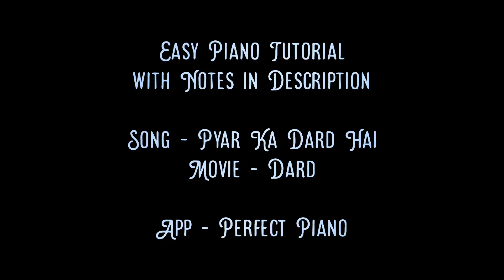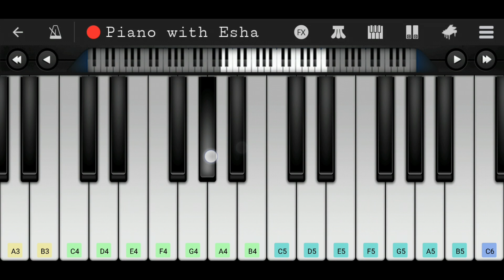Pyar Ka Dard Hai (Dard) | ON DEMAND Easy Piano Tutorial with Notes | Perfect Piano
ON DEMAND Easy Piano tutorial/lesson of the song 'Pyar Ka Dard Hai' from the Hindi/Bollywood movie 'Dard'.

Pyar ka dard hai, Pyar ka dard hai
C5#  B4  A4#  G4#  A4#  A4#,  C5#  B4  A4#  G4#  A4#  G4#

Mitha mitha, pyara pyara
F4#  G4#  G4#  A4#,  G4#  A4#  G4#  F4#

Ye haseen dard hi, Ye haseen dard hi
C5#  B4  A4#  G4#  A4#  G4#,  C5#  B4  A4#  G4#  A4#  G4#  F4#

Do dilon ka hai sahaara

Thoda thoda chain bhi hai
C5#  B4  A4#  A4#  G4#  A4#  B4  A4#

Aur bhi ho pyaar jawaan
C5#  B4  A4#  A4#  B4  A4#  G4#  A4#  B4  A4#

Aarzoo hai ye hamaari
C5#  B4  A4#  A4#  F4#  A4#  B4  A4#

Ye milan ho dobaara
B4  D5#  D5#  C5#  A4#  B4  C5#  C5#  B4  A4#

Pyar ka dard hai
C5#  B4  A4#  G4#  A4#  A4#

Cheers
Esha